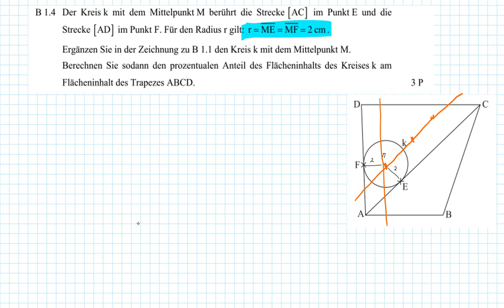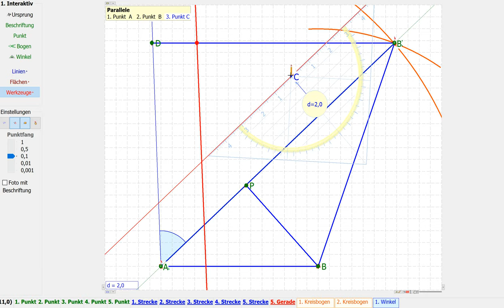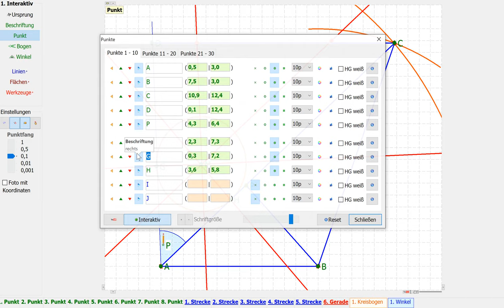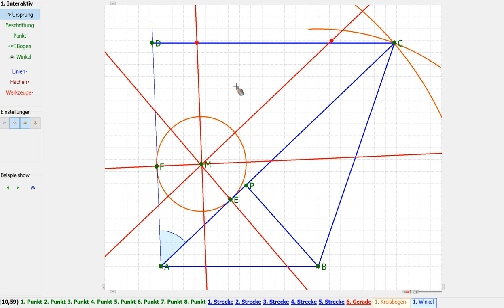Abschlussprüfung MII - 2019 HT B1.4 - Realschule Bayern